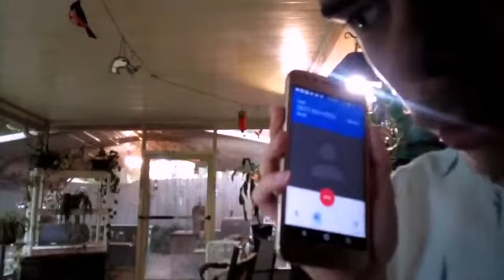DO NOT CALL THIS NUMBER.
Today I make the worst decision of my life: Calling a forbidden phone number. DO NOT EVER DO THIS.